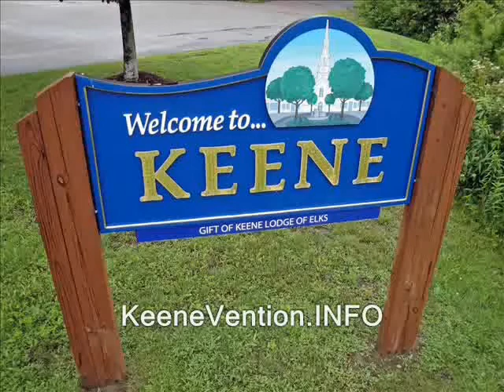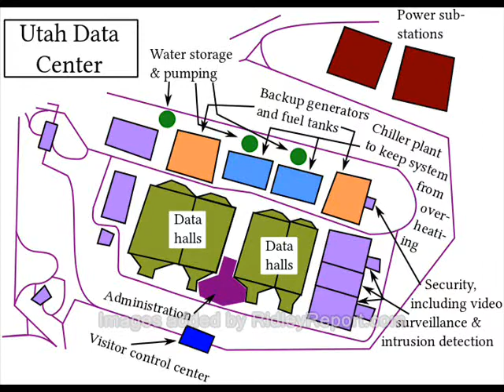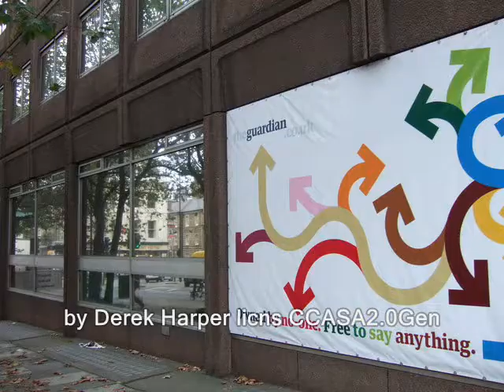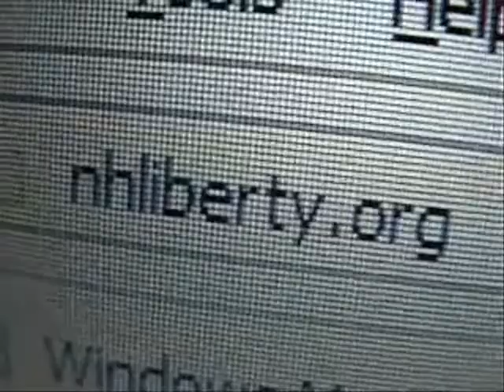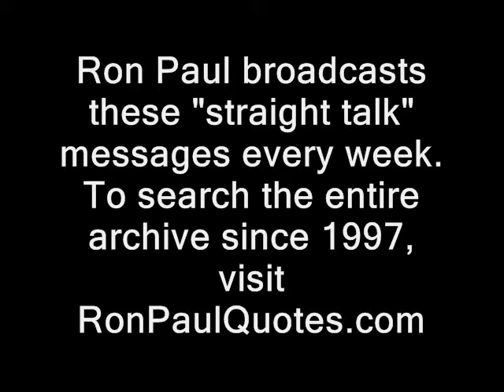Ron Paul: NSA admits exaggerating its terror prevention by a factor of 50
Sponsor - Ron Paul: NSA admits exaggerating its terror prevention by a factor of 50.  Texas Straight Talk from the *real* leader of the opposition (or is he now the *father* of the leader)?  First broadcast 8.5.2013 in audio form only...now independently illustrated with video, from RidleyReport.com and friends.  I don't have any official connection with Dr. Paul however.

national security agency nsa public domain footage nh, police states. freedom ridleyreport free state project free to use, dave ridley report resistance movements. Creative commons license, hunter s. thompson spying on our e-mails private phone conversations surveillance live free or die, staters liberty. spooks cia central intelligence agency keith alexandar alexander cops rand paul, porcupines porc ben swann full disclosure texas straight talk august 2013 julian assange bradley manning. adam kokesh new hampshire raw news videos independent media. indie reporters ron paul 2013 libertarians gonzo journalism
nsa, national security agency, ron paul, rand paul, surveillance, wants to live as a woman, private, privacy, aclu, edward snowden, bradley manning private wikileaks leaks.  revelations revalations